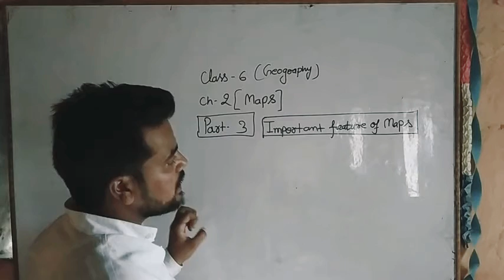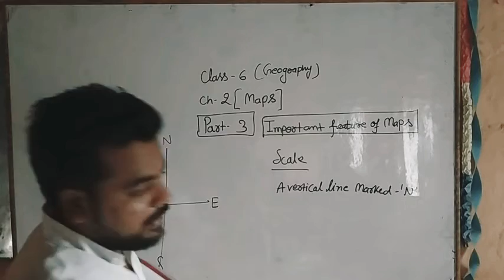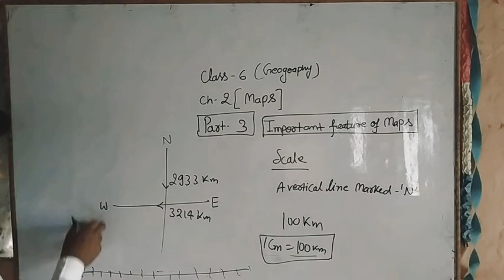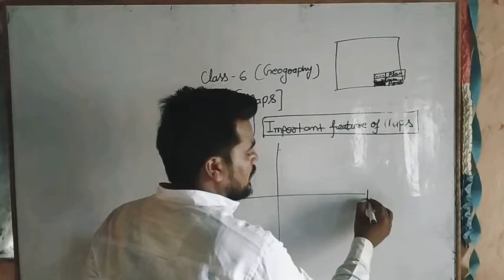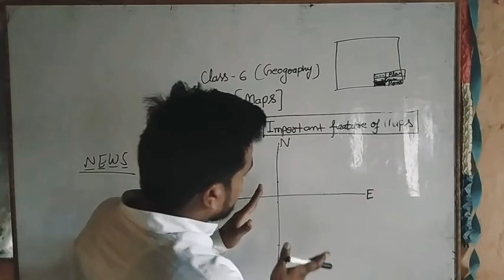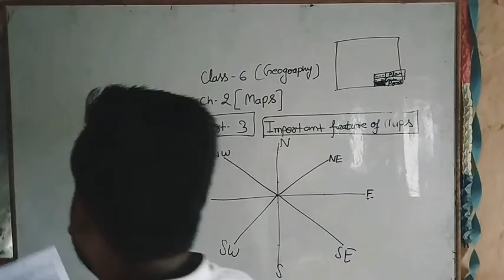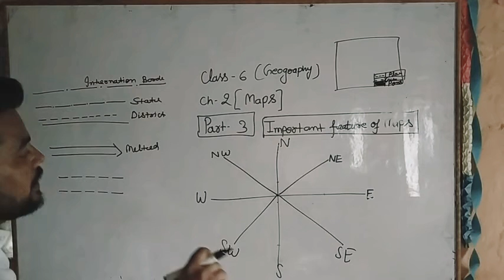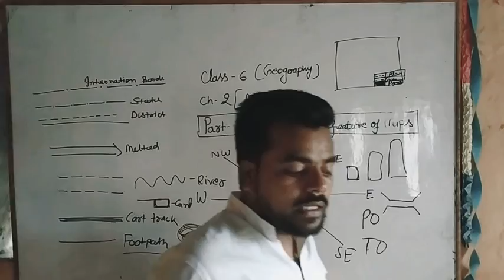NCERT CLASS~6 GEOGRAPHY | CHAPTER~2 MAPS | PART ~3 FINAL PART